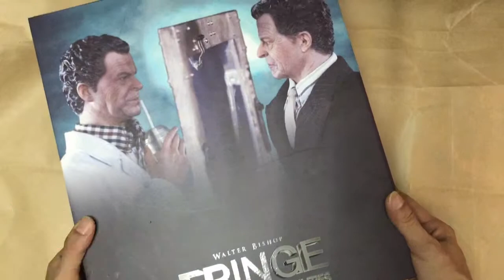DID 1/6 Scale Fringe TV Series - Walter Bishop 12" Action Figure review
We are almost at 290 now and I know we can get to 300 by July

My drawing
Captain Marvel Procreate drawing on iPad Pro